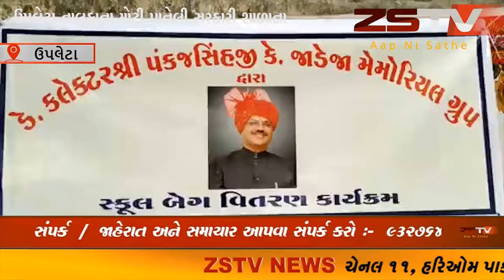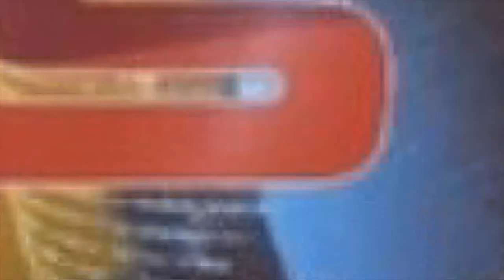ઉપલેટા તાલુકાના મોટી પાનેલી સરકારી શાળાના બાળકોને પંકજસિંહ મેમોરિયલ ગ્રુપ દ્વારા સ્કૂલ બેગનુ વિમોચન